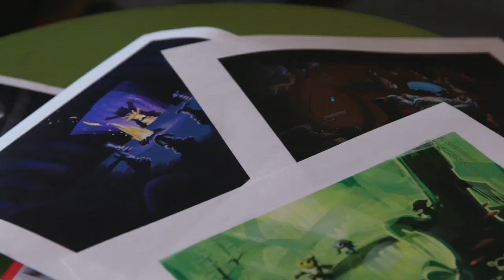Take a Tour of Funko's Wetmore Forest | SYFY WIRE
Wetmore Forest is an original line created and designed by Funko POP! team. We took a tour of their HQ to learn more about their creation, the characters and what's to come.

More About Funko POP!: Funko is an American company that manufactures licensed pop culture toys. Funko is most known for producing licensed vinyl figures and bobbleheads. In addition, Funko produces licensed plush, action figures, and licensed electronic items such as USB drives, lamps, and headphones.

Check out exclusive SYFY WIRE content:
Visit SYFYWIRE.com: po.st/SYFYWIRE
Find SYFYWIRE on Facebook: po.st/LikeSYFYWIRE
Follow SYFYWIRE on Twitter: po.st/FollowSYFYWIRE